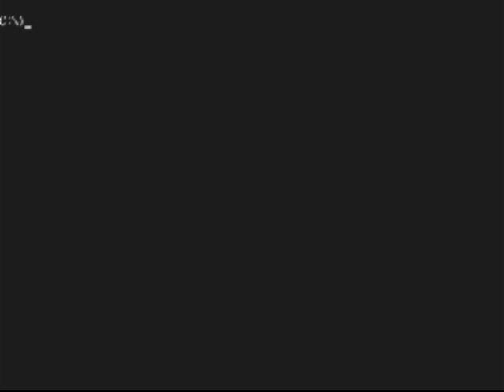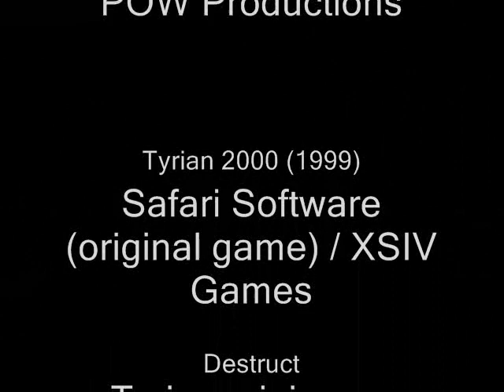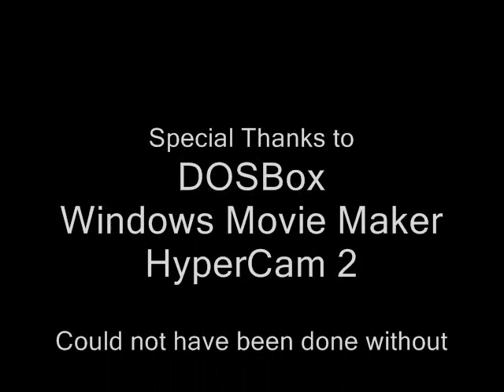DOS Games Glory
Just a look at some games of the past. This video shows less than a quarter of the DOS games I am planning to show in future DOS Games Glory videos.

Following is a list of the games featured (Order of Appearance):
Mortal Kombat II (1996) Midway
Raptor (1994) Apogee
Jazz Jackrabbit (1994) Epic Games
Carmageddon Splat Pack (1997) SCi
Powball (1996) POW Productions
Tyrian 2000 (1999*) Safari Software (original) / XSIV Games
Destruct (Tyrian minigame)
Hubie (1996) Serendipity Software
Cyber Sphere (1996) Psycon Software
Space Hulk (1993) Electronic Arts
Epic Pinball (1993) Epic Games

H.I.M. - Solitary Man
The Cranberries - Analyse (Live!)
Epic Pinball (demo only) - Order

Note: Realized one instrument in the credits music is missing. I previously thought this had to do with it being a .wav file and not converting properly in the older version I had. It is still doing it in this version though, so I don't know the problem. It's apparently here to stay.